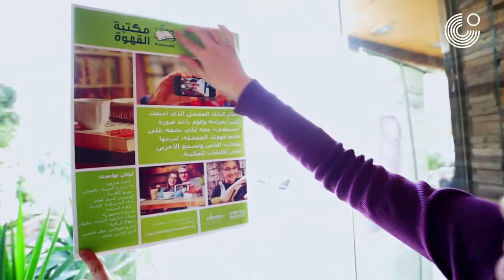Café Libraries – Bücher für die Ägyptische Provinz/مكتبة القهو - ةكتب من أجل إقليم الصعيد في مصر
Das Goethe-Institut Kairo hat das Projekt „Café Libraries“, gefördert durch das Auswärtige Amt, gemeinsam mit der NGO Sefsafa Culture entwickelt und im Januar 2015 in drei Cafés in Minya und Mallawi gestartet. Die Grundidee besteht darin, in den strukturschwachen, ländlichen Regionen Ägyptens einen Zugang zu interessanten Büchern zu schaffen und kulturellen Austausch zu fördern.

في يناير ٢٠١٥ أطلق معهد جوته مشروع "مكتبات المقاهي" وبالتعاون مع هيئة صفصافة للاستشارات الثقافية وهي هيئة غير حكومية في ثلاثة مقاهي بالمنيا وملوي. تتمثل الفكرة الأساسية من المشروع في خلق سبيل للوصول إلى الكتب المشوقة في المناطق الريفية والضعيفة هيكليًا في مصر، وبالتالي في تعزيز التبادل الثقافي.